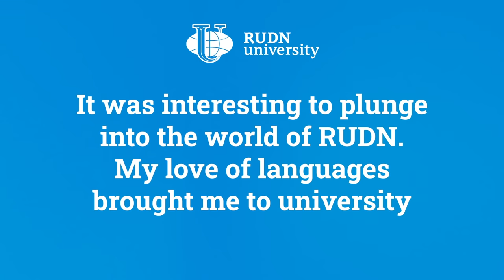"My love of languages brought me to university", - Gavkhar Ergashova from Uzbekistan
A series of video interviews “After graduating from RUDN I can...”